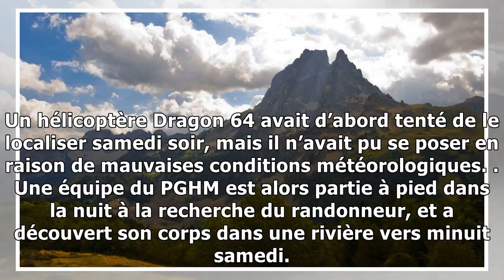Chute mortelle d’un randonneur au pic du Midi d’Ossau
L’homme, originaire d’Hendaye (Pyrénées-Atlantiques), « a vraisemblement dévissé à cause de la neige » d’une hauteur d’une centaine de mètres, selon les gendarmes. Le Monde | 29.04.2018 à 13h49 • Mis ...